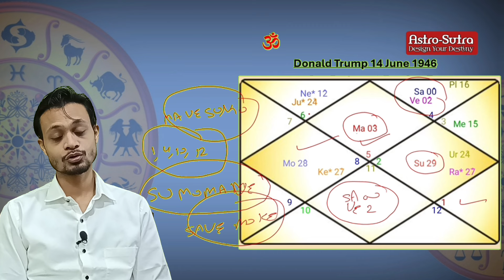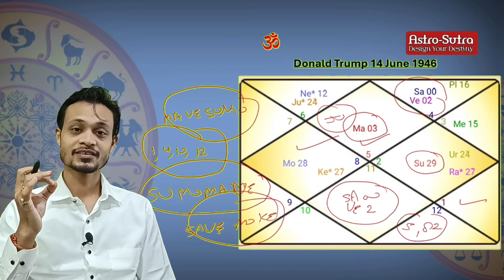Donald Trump America President Horoscope Study दुनिया का सबसे ताकतवर व्यक्ति